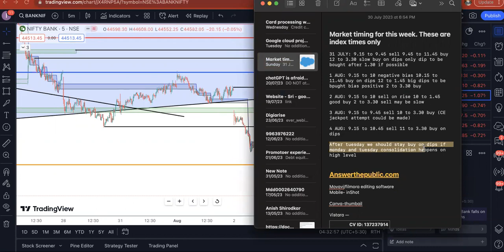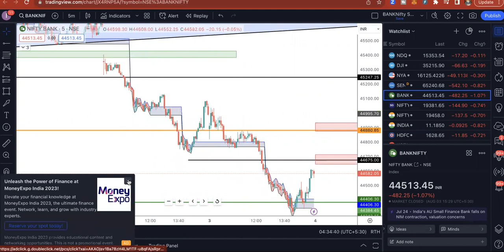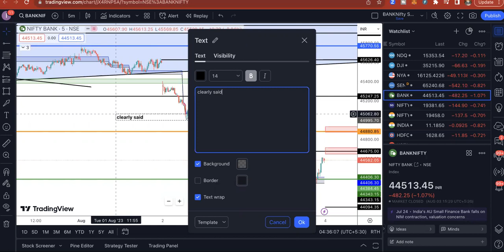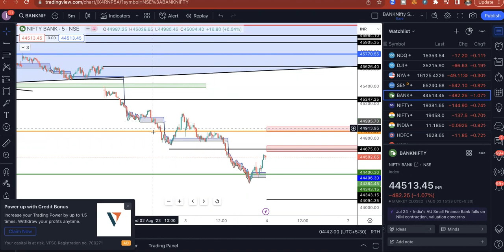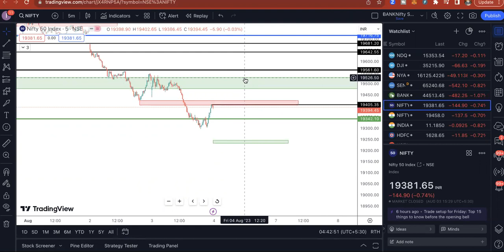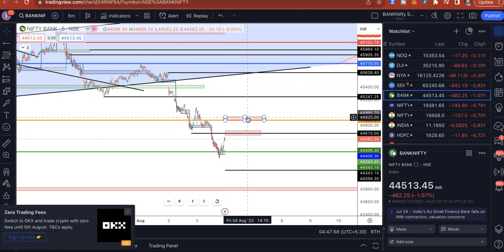EP#659 Nifty & Bank Nifty 3RD AUG trade plan with astro timing